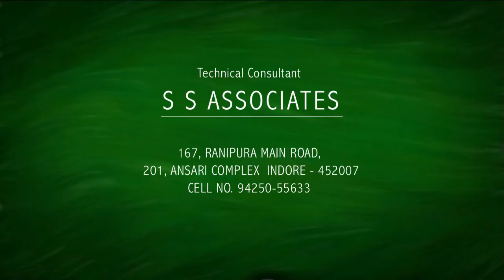Green Heights - Indore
post-productions : sanjay sidhaye